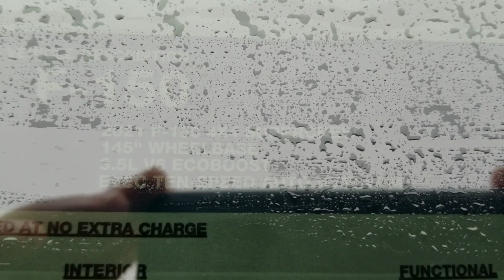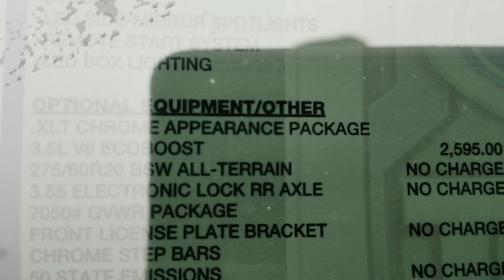2021 Ford F-150 XLT Iconic Silver w Medium Dark Slate Interior "Gray 302a"